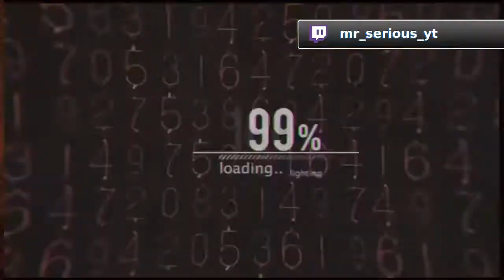[PS5]Resident Evil Village - invisible Lady Dimitrescu oob - out of bounds - glitch castle skip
Jegliche Art von Support erfüllt mich mit großer Ehre!

Playstation Guthaben Cards
PSN Mitgliedschaft

thank you sound / end creditz go to:
❤️Motorkruizer❤️
show him some luv!

Wenn ihr über einen solch markierten Link etwas kauft, erhalte ich einen Prozentsatz eures Umsatzes als Provision. Dafür zahlt ihr keinen Cent mehr!